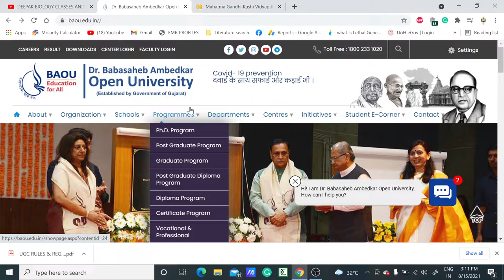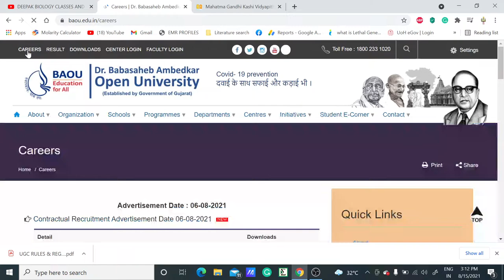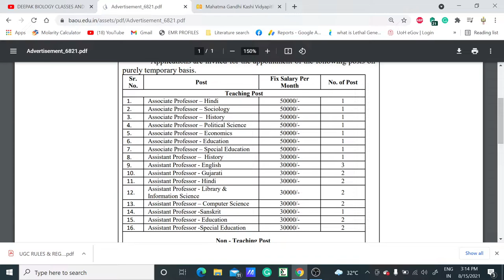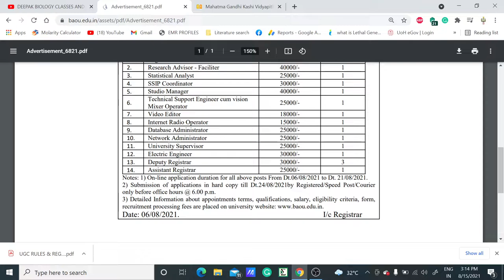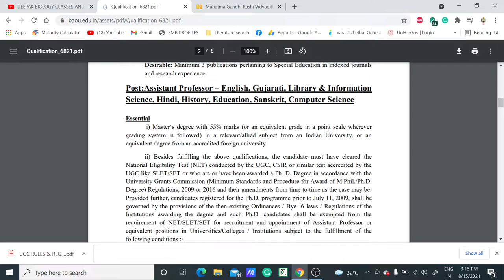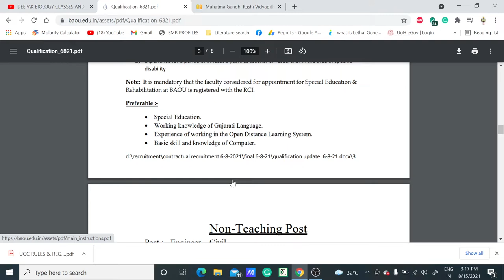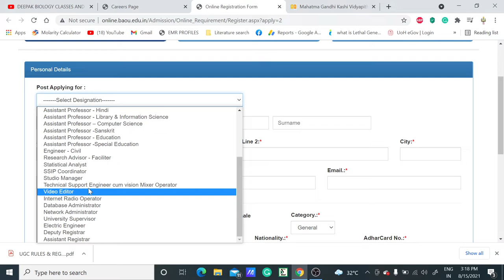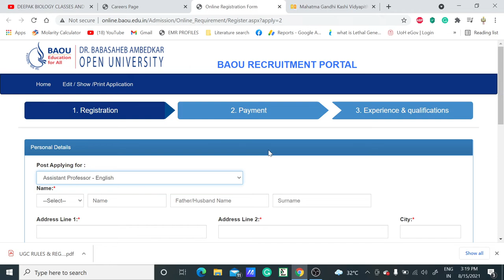ASSISTANT PROFESSOR & NON-TEACHING POST RECRUITMENT II 20,000 - 50,000/MONTH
In this video, we have discussed the Assistant Professor and Non-teaching post recruitment. So if you are eligible for the post then grab the opportunity.

non-teachingposts